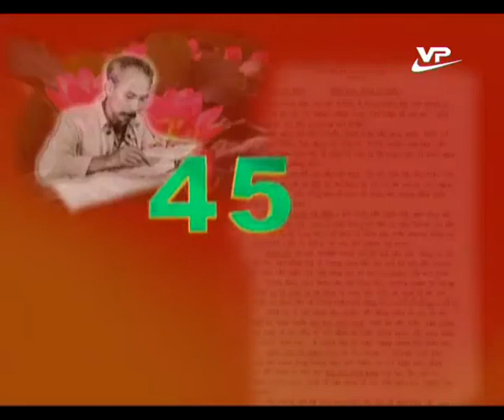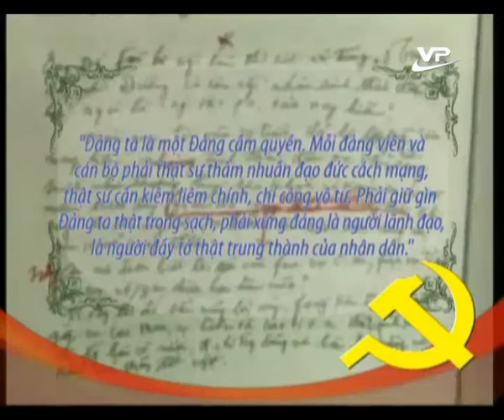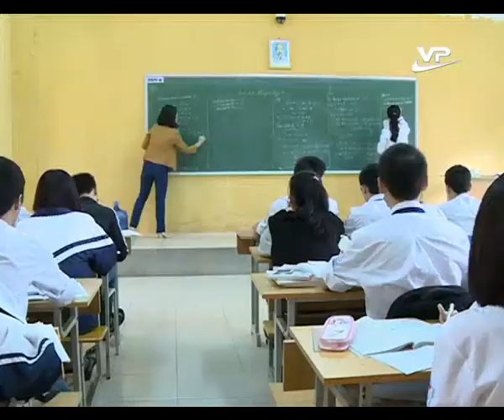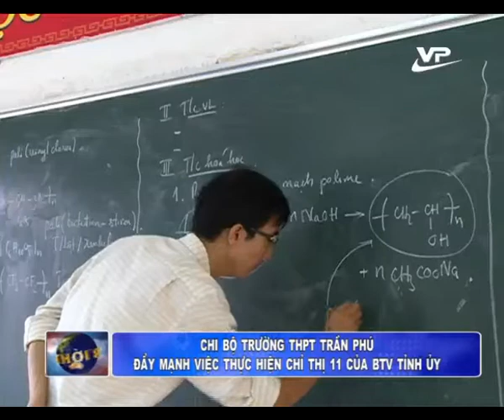Thời sự tối 03.11.2014